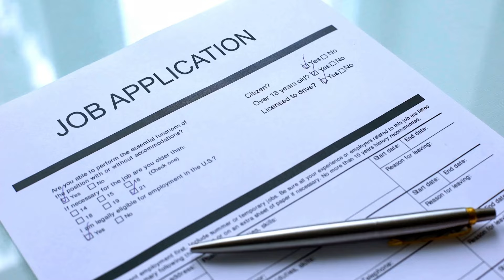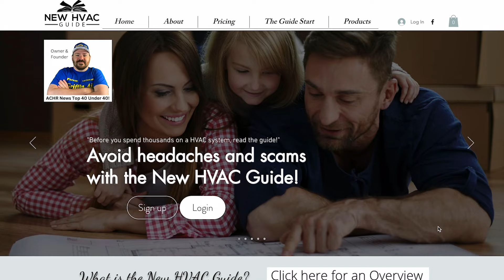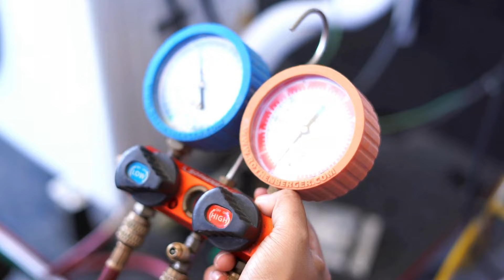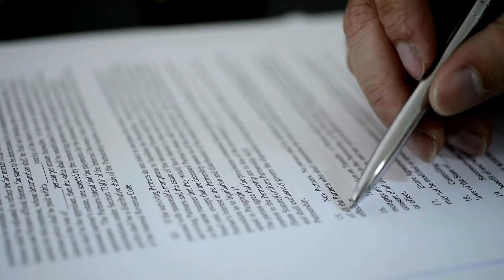7 Things You Should STOP Doing When Buying HVAC!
In this video, Joshua Griffin shared seven things you should stop doing when buying HVAC equipment and systems. Some of these can save you money and energy when making decisions on the repairs and replacements of your HVAC system. Joshua shares some of these things you should stop doing but also things that you should be doing instead to make wiser choices in dealing with HVAC contractors and purchasing heating and air conditioning parts and equipment.

*Own a Service Biz and want to grow?

Chapters
0:00 Stop doing these things
0:29 Calling and hiring just anyone
1:58 HVAC Brands
3:00 Focusing on price only
3:38 Assuming things are getting done
5:02 Air Filters
6:30 Leaving HVAC Technicians alone
8:44 Contracts for HVAC work
9:34 Outro